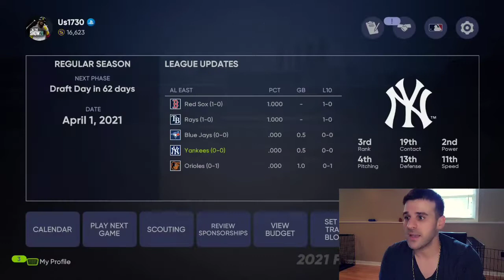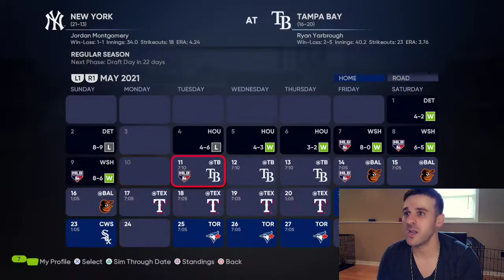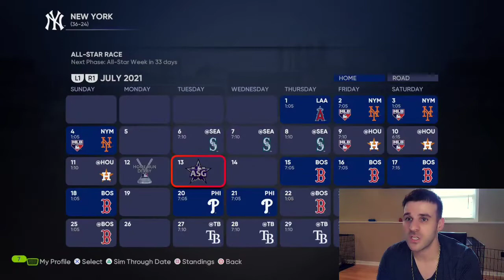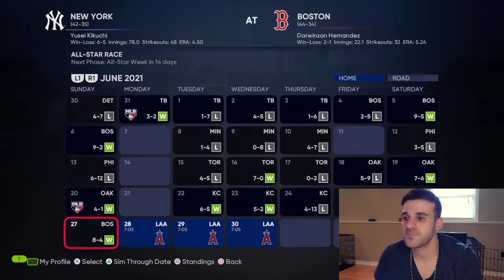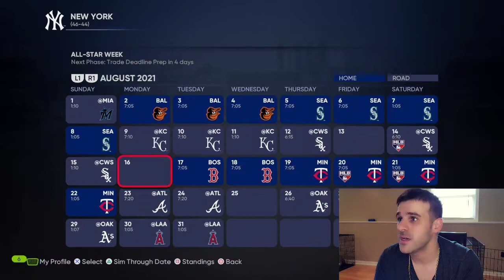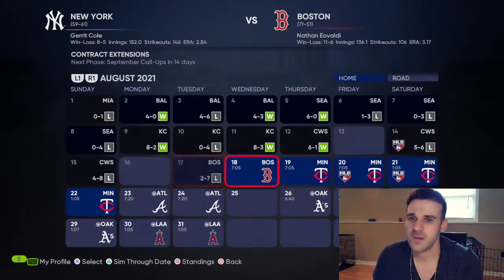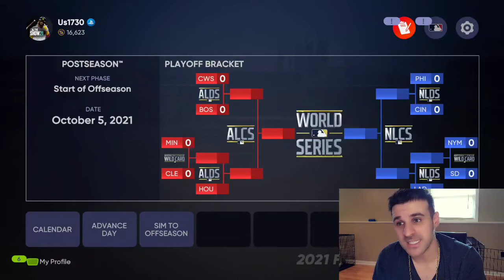LI Yankee King - MLB The Show Simulation!